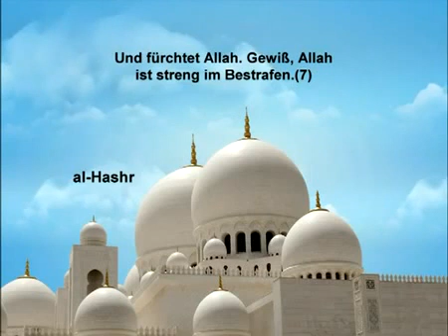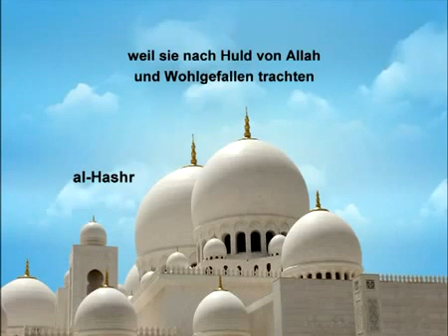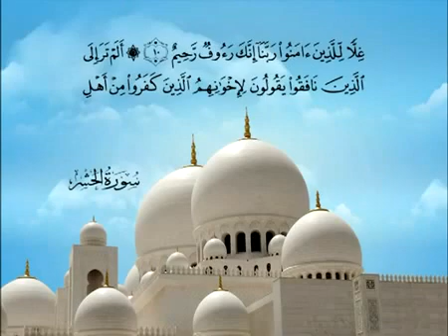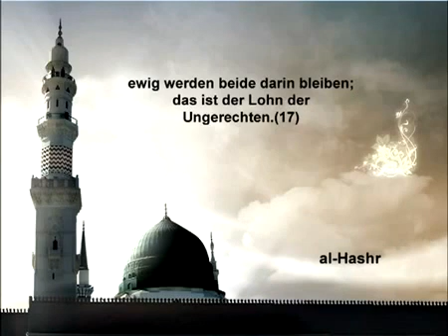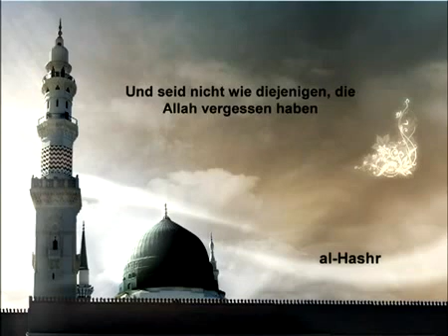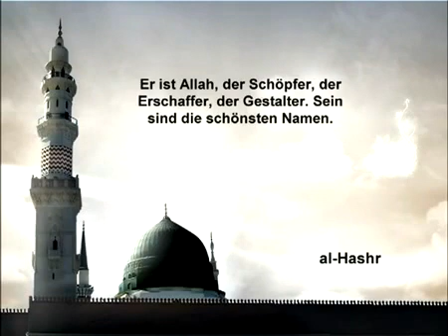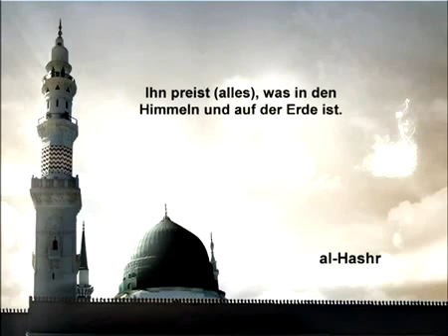59 al Íašr German Saud AlShuraim SfYTk 15Kq8